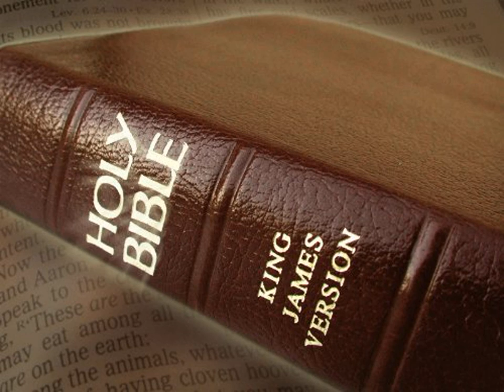King James Version Bible Audiobook Book of Isaiah Chapter 49